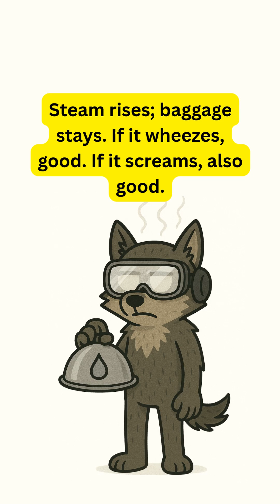Turn Dirty Water into Safe Sips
No taps? No problem. turn dirty water into safe sips with a pot, an inverted lid, or a simple solar still. Quick, gritty survival science—starring our blank-eyed wolf.